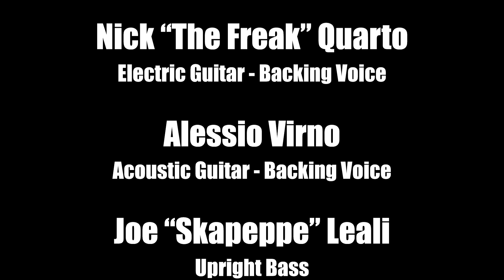ON SCOOTER - THE BIG SKA SWINDLE (UNPLUGGED SESSION) 7/9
Part 7/9 live in South Japigia 2020

Dario “Mr.Bogo” Divella:
Lead Voice - Sax
Tano Grazioso:
Piano
Nick “The Freak” Quarto
: Electric Guitar - Backing Voice

Alessio Virno:
Acoustic Guitar - Backing Voice

Joe “Skapeppe” Leali
: Upright Bass
Nicola De Liso
: Drums

Recording: Nico Quarto

Mix & Mastering
: Simone Martorana

Video Shooting
: Dario Divella & Nico Quarto

Video Editing:
Dario Divella

Stage Tech:
Luca Ippolito